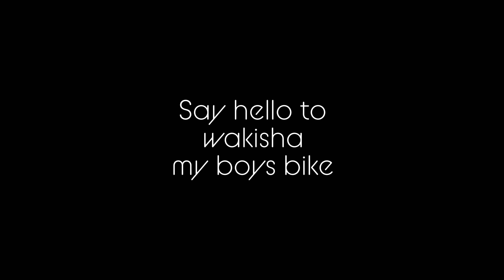my boys bike ( Wakisha ) at myrtle beach bike week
myrtle Beach bike week
myrtle Beach Harley week